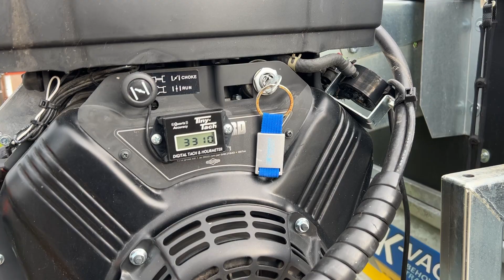Köp Lövsug K-Vagnen 3000T3 K-Sugen på Klaravik